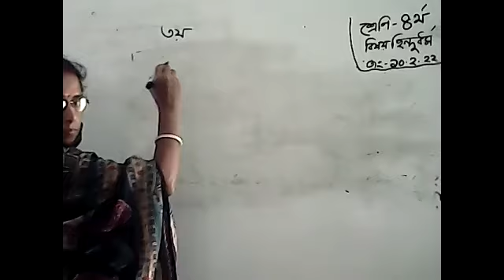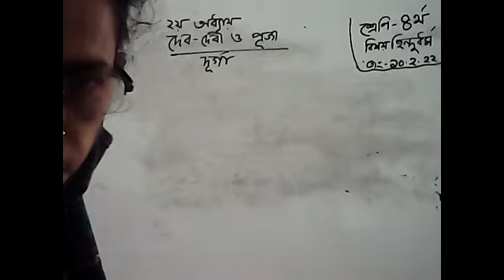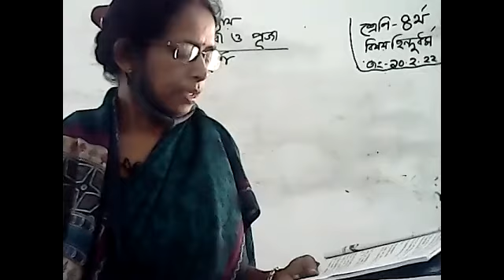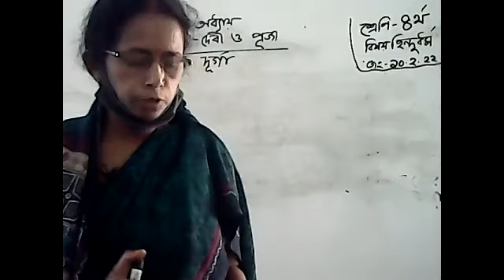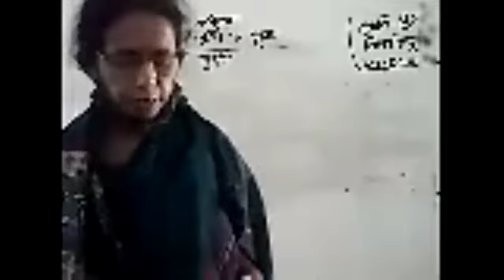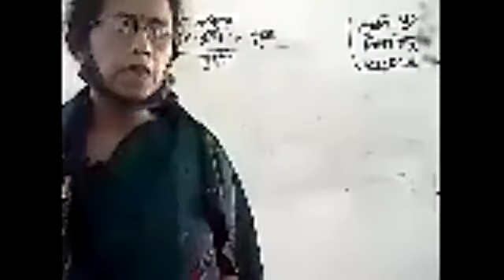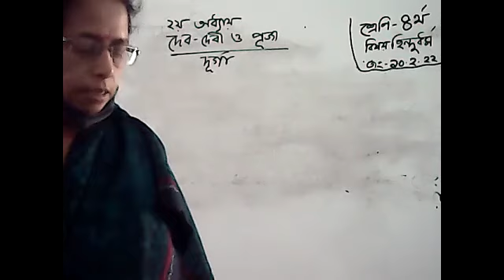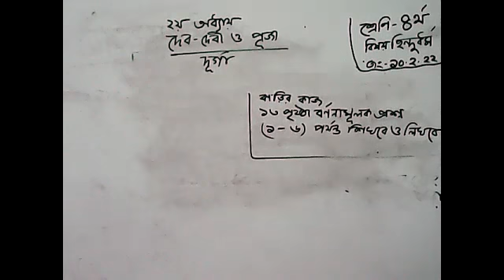Class 4 H.R.